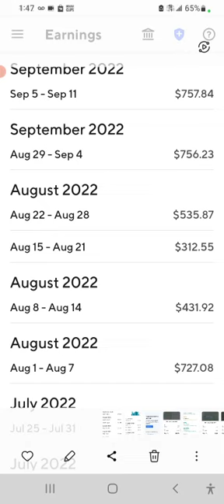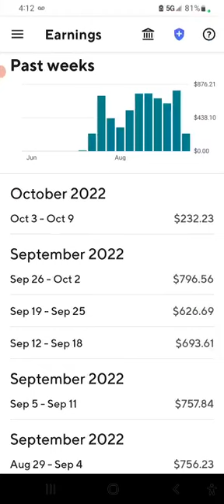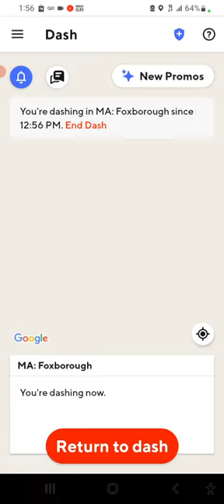TAKING A LOOK AT MY EARNINGS THIS PAST SUMMER FOR TRANSPARENCY AS A FULLTIME DOORDASH DRIVER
I wanted to make this final Friday night video because im going out to have some fun tonite. I wanted to show all the millions of dollars i made driving for doordash...lol...hahaha...See u guys and gals tomorrow! night nite..😁😁😁